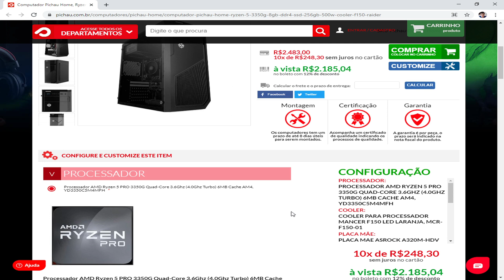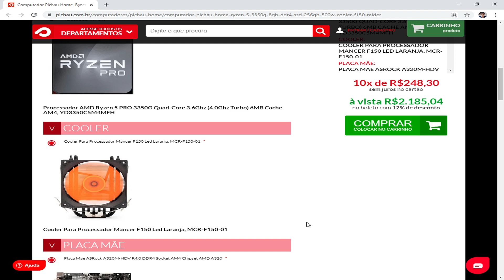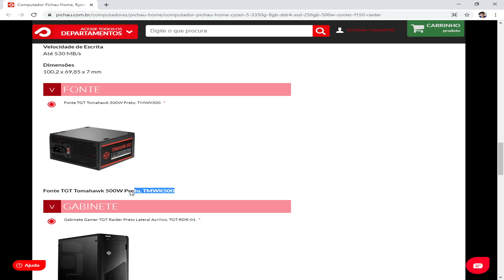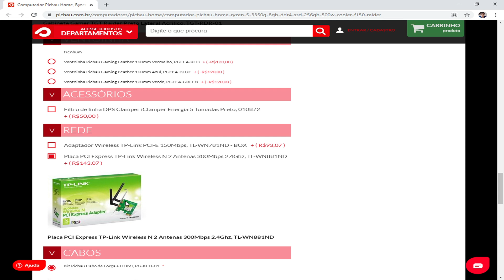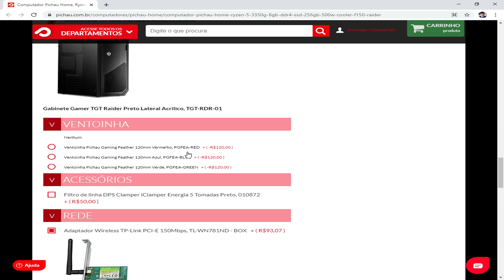PROBLEMA DO COMPUTADOR PICHAU HOME, RYZEN 5 3350G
PC GAMER RYZEN INTEL  COMO NO WINDOWS NO LINUX
PROMOÇÃO PC FONTE ATX PROCESSADOR PLACA MAE AM4 AMD PLACA DE VIDEO RADEON NVIDIA MONITOR GABINETE SSD WEBCAM MICROFONE TECLADO MOUSE ROTEADOR HD RYZEN 3 2200G 3200G 3400G RYZEN 7 3600X